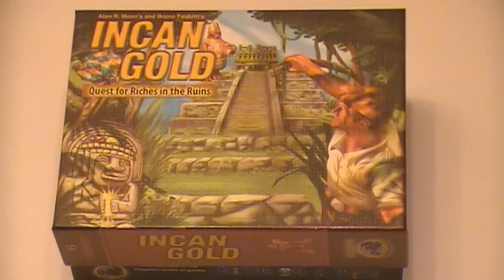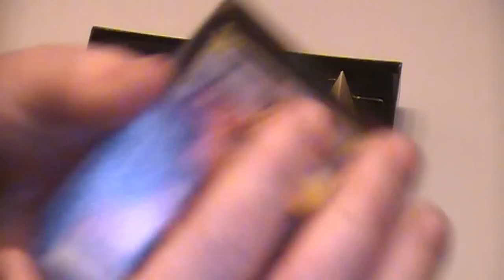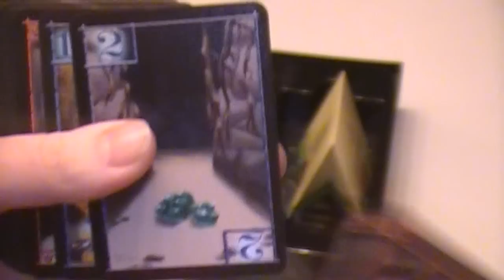Incan Gold (NL) - Diamant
Uitleg & Review van het spel "Incan Gold", uitgegeven door Gryphon Games, door Nox' Spellenzolder.
3-8 Spelers
20-40 Minuten Speeltijd